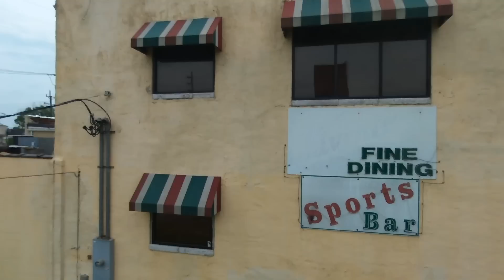5thsthoover East Boogie. Part 2 homeboys!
Bridge homies keep showing up. EARLY. Best vibes ever ! Every dam time.  Ps feels like home Detroit!